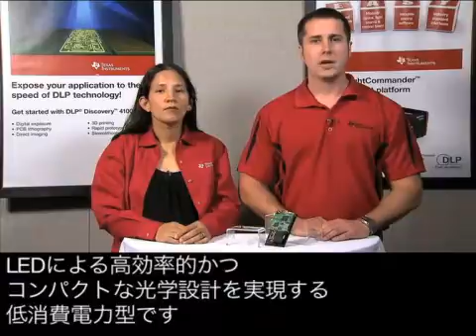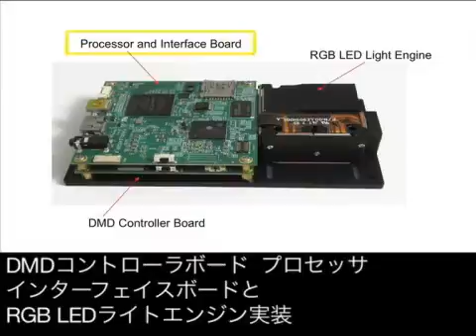DLP LightCrafter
DLP LightCrafter の概要をご紹介いたします。DLP LightCrafter は、0.3 WVGA チップセットが搭載され、構造化光などのライト・パターンの投射、インテリジェント・ライティング、波長選択、ポータブル・ディスプレイなど、さまざまな組み込み機能を提供します。